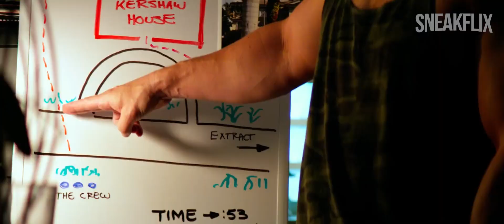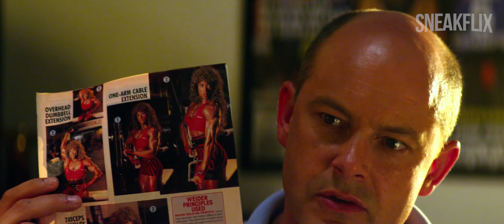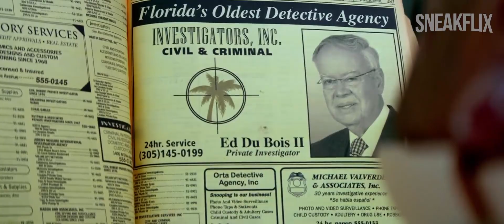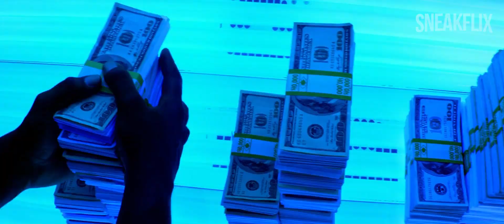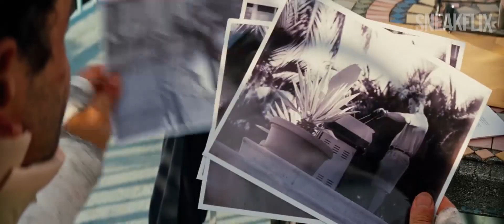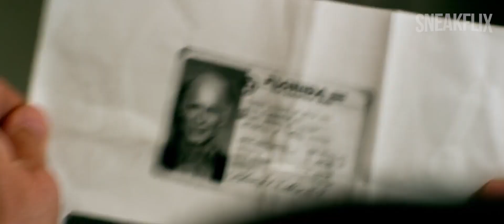KETIKA BINARAGAWAN MERAMPOK BOSS MAFIA!